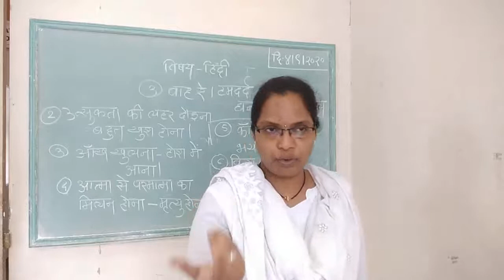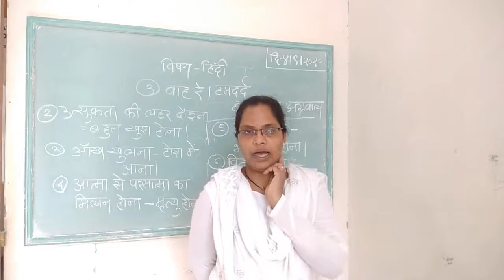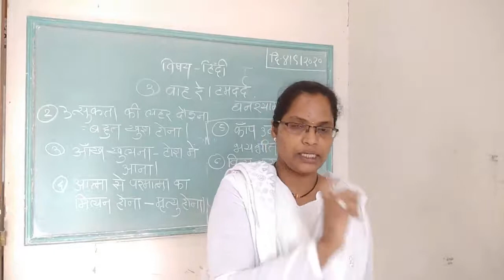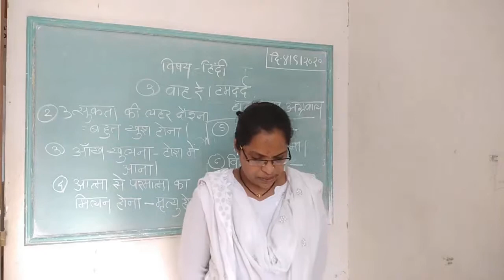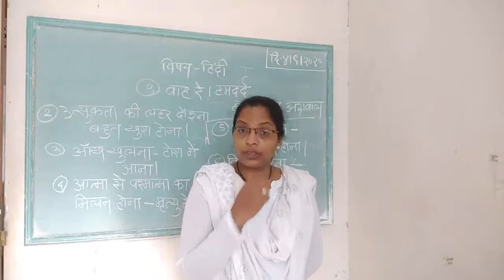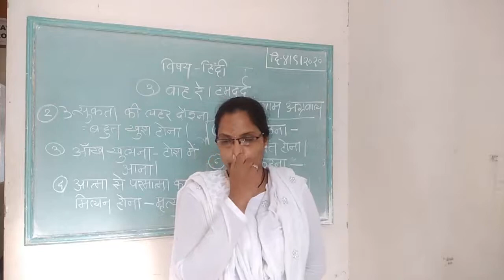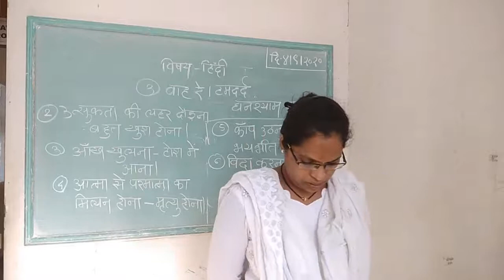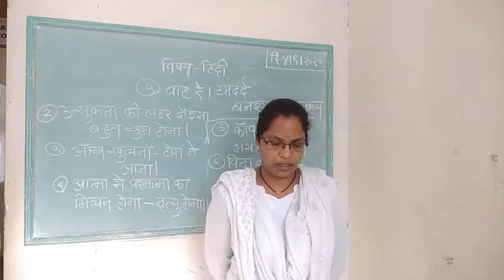10th. Sub - Hindi. ( E.M )(S.M )(M.M )